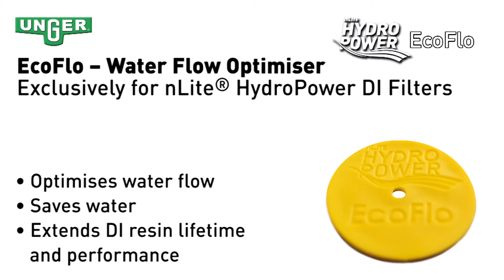EcoFlo Water Flow Optimiser for HydroPower DI Filters – Video (Unger)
Optimises water flow • Saves water • Extends DI resin lifetime and performance

Depending on the pressure of the incoming water supply, using the HydroPower EcoFlo insert allows you to restrict the water flow to an optimum level of between 120 – 150 L per hour, which is ideal for regular glass cleaning. Optimising the water flow in this way allows you to use less pure water, extending the lifetime and performance of a single resin refill in the nLite® HydroPower DI Filters by at least 20%, without compromising the quality of your work.